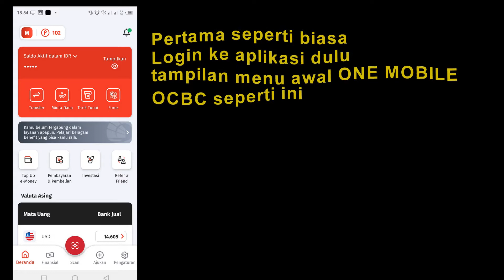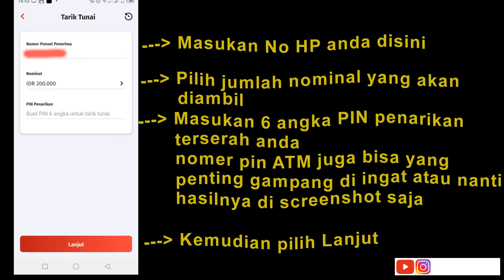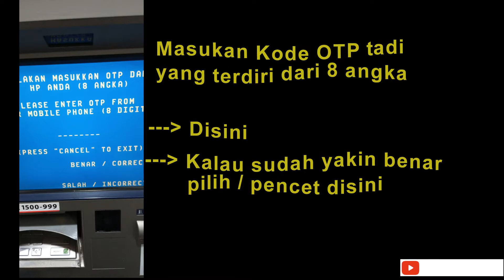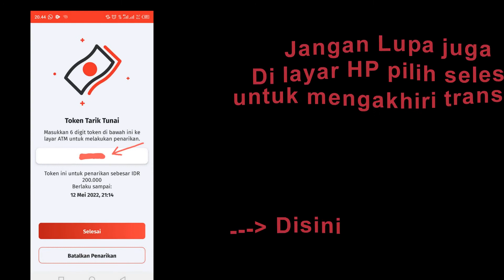CARA TARIK UANG TUNAI TANPA KARTU ATM DI ONE MOBILE OCBC NISP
Cara Tarik Tunai di ATM tanpa kartu ATM dengan menggunakan Aplikasi One Mobile OCBC NISP dengan mudah. Terkadang kita lupa bawa ATM atau kebetulan Kartu ATM rusak dengan menggunakan cara ini masih bisa mengambil uang cash